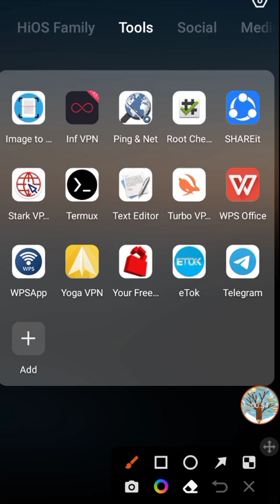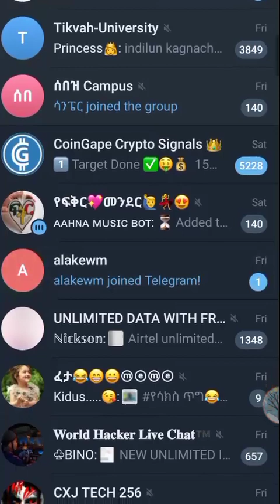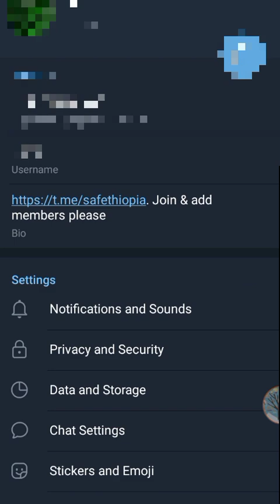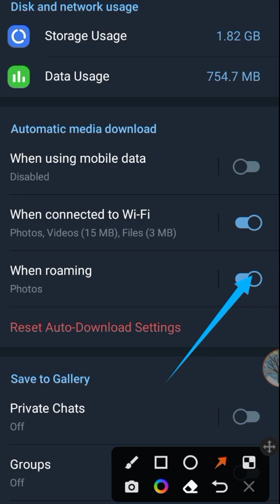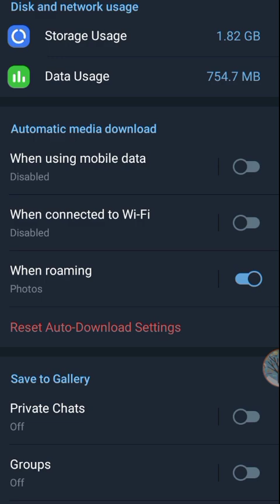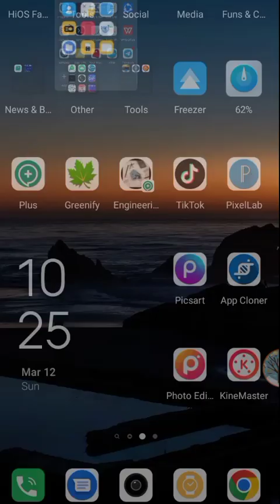ቴሌግራም ብር እንዳይበላ ማረጊያ ||ዳታ ቆጣቢ || how to use telegram with minimum data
Freshman course

ኢንተርኔት ስንጠቀም ብር እንዳይበላ ማድረጊያ አፕ,ቴሌግራም መጥለፍ,ቴሌግራም ለመጥለፍ,ቴሌግራም እንዴት መጥለፍ ይቻላል,ስልክ ሲደወል ከኛ ውጪ ለማንም እንዳይታይ,ስልክ ሲደወል ደዋዩ ማን እንደሆነ ከኛ ውጪ ለማንም እንዳይታይ ማድረግ,ስልክ ሲደወል ከኛ ውጪ ለማንም እንዳይታይ እንዲሁም ማንም እንዳያነሳው ማድረግ,የፍቅረኛችሁን ስልክ መጥለፍ ከርቀት ስልካቸውን ኢሞ ዋትሳፕ ቴሌግራም ሁሉንም መጥለፍ እና መቆጣጠር,ኢንተርኔት ስንጠቀም ብዙ ገንዘብ እንዳይበላን,ትግራይ,አቤል ብርሃኑ,የስልካችሁ ባትሪ ቶሎ ቶሎ እንዳያልቅ ማድረግ ያሉብን 7 ነገሮች,ስልክ ሲደወል ደዋዩ ማን እንደሆነ ከኛ ውጪ ማንም እንዳያውቅ ማድረግ,ስልክ እንዴት መጥለፍ ይቻላል,ሞባይል ስልክ መጥለፍ እንዴት ይቻላል,እንዴት ስልክ ከእርቀት መጥለፍ ይቻላል

በስንቱ/ Besintu
EP 28 "ወጪ ቆጣቢ'"
 @Abol TV አቦል ቲቪ – Adey አደይ ድራማ ክፍል Abol TV Adey drama //በቅዳሜን ከሰአት// /አዲስ ምዕራፍ/ /እሁድን በኢቢኤስ// /እሁድን በኢቢኤስ// የ 6 ዓመቱ አየር ወለድ...ሪከርዳችንን ሰበረብን. @comedianeshetu 🛑ሜላት ነብዩ || /በስንቱ/ Seifu ON EBS
yitbaw entertainment

best email marketing platform for ecommerce klaviyo alternative best email marketing platform best email marketing websites email campaign companies google ads professional google ads agency account advanced google adwords google ads for dummies google advertising company best email campaign service crm and email marketing for small business email marketing service provider google ads